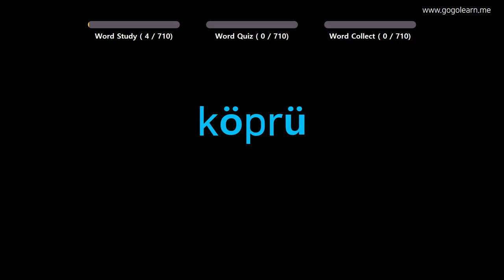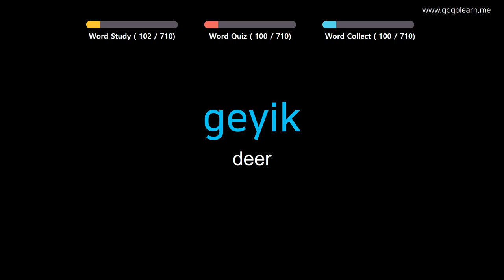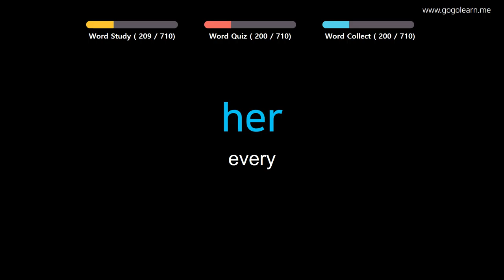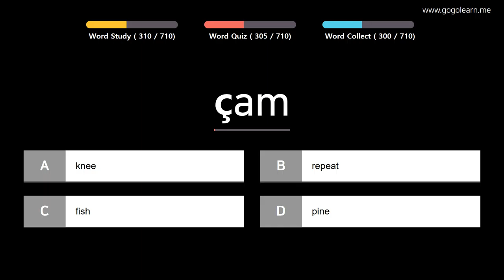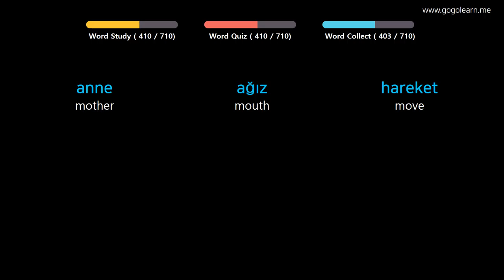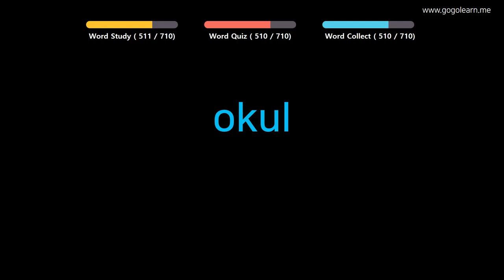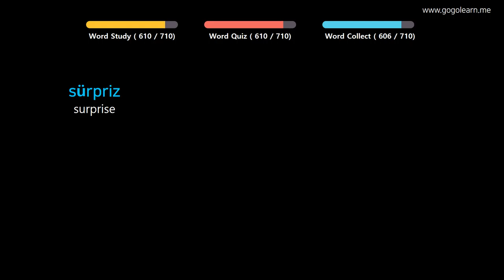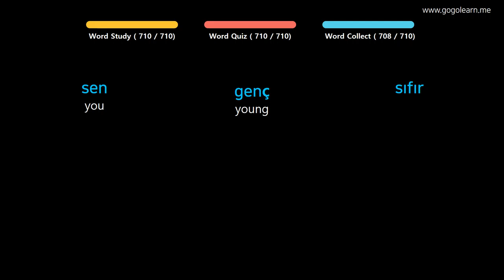Learn Turkish |Part 2: Turkish Vocabulary Biginner | Golearn